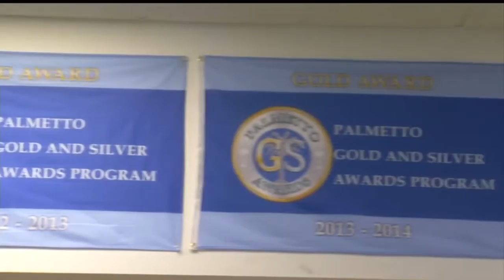Community service is a major point of pride for Hanahan High